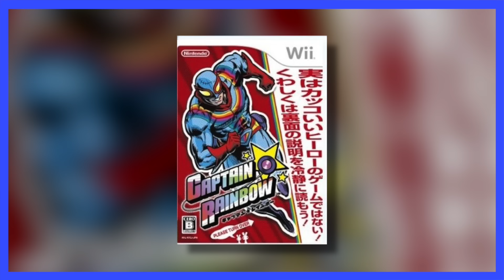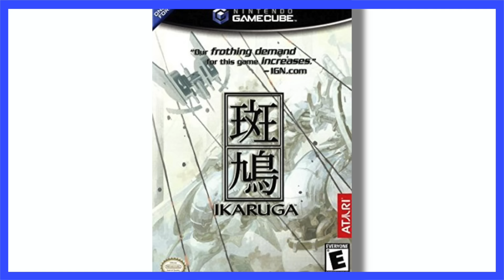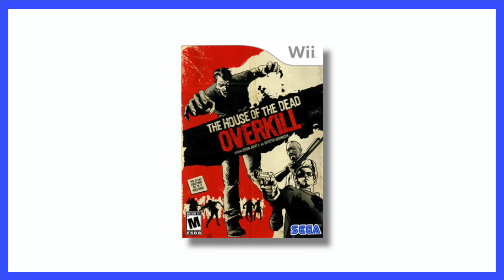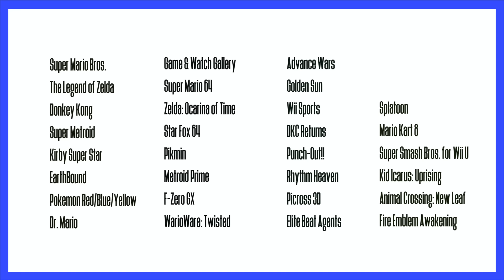Nintendo Mini Consoles Wish List - Scott The Woz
Let's talk about what games future potential Nintendo Mini Consoles could have!

All consoles boxes and menu interfaces were created by yours truly.